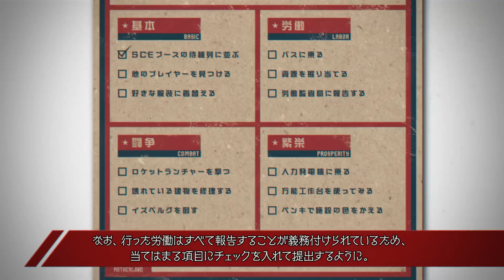『The Tomorrow Children（トゥモローチルドレン）』 「集え労働者！人類復活300名計画」トレーラー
2015年9月17日(木)～9月20日(日)に開催する「東京ゲームショウ2015」にて、SCEの関係者たちは“英雄的労働者”として、イベント期間中「人類復活300名」計画と題し、ゲーム内で人類を300名復活させるべくゲームプレイを行っています。
ご来場いただくお客様にはこの計画を支援していただくため、ゲームプレイを行っていただきます。
会場では「労働報告カード」を配布し、自らの判断でゲームをプレイしていただきます。こちらのトレーラーを観て計画遂行に臨んでください。

■2015/9/18（金） 19:00～ニコニコ生放送 実施！